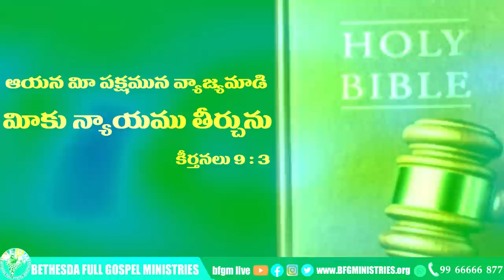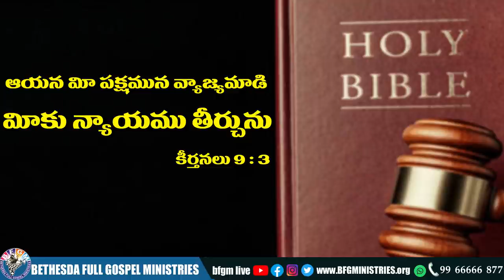Today's promise 05.11.2021 | BFGM LIVE